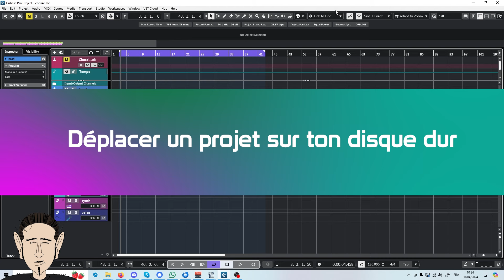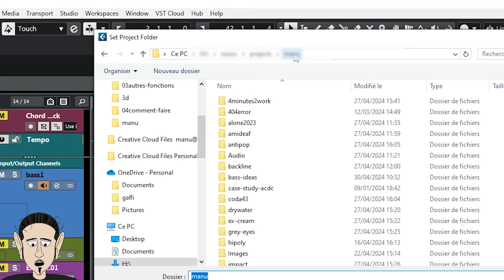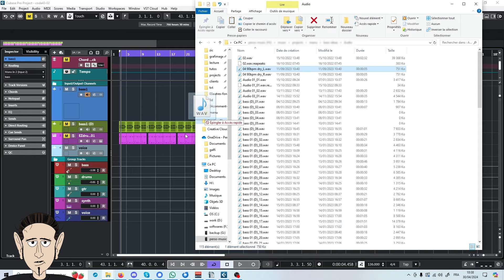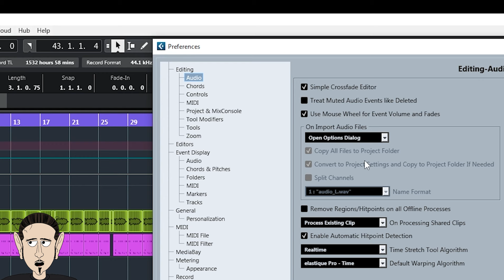Regrouper des fichiers et déplacer des projets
Aujourd'hui, je te montre comment proprement déplacer un projet Cubase sur ton disque dur, mais aussi comment regrouper tes fichiers éparpillés un peu partout.

00:00 : Intro
00:28 : Le problème constaté
01:01 : Ce qu'il ne faut pas faire
01:37 : La solution
02:46 : Importer des fichiers audio distants
03:05 : La boîte de dialogue d'import
03:37 : Préparer une archive
03:56 : Outro